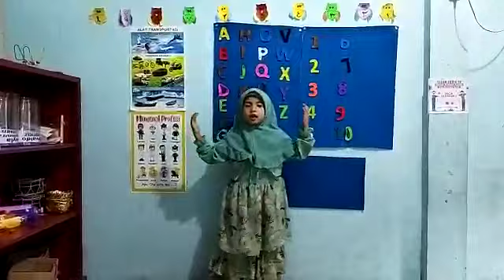OLIMPIADE ZONAKTIVITAS - Pidato Kategori A Khanza Hafidzah 7 Tahun - SD Interaktif Gemilang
Hai, Zooners! Akan menjadi apa para Zooners di masa depan? Tentunya menjadi manusia yang senantiasa belajar, berkarya, dan bermanfaat.

Saat ini para Zooners yang berusia 7-15 tahun tengah membuktikan karya terbaik mereka sesuai dengan kemampuan dalam Olimpiade Zonaktivitas.

Yuk, dukung teman-teman Zooners kita dalam menunjukkan semangat berkreasi dan bereksplorasi!